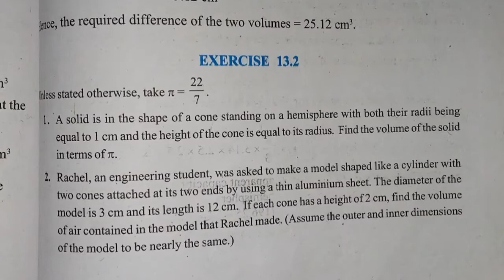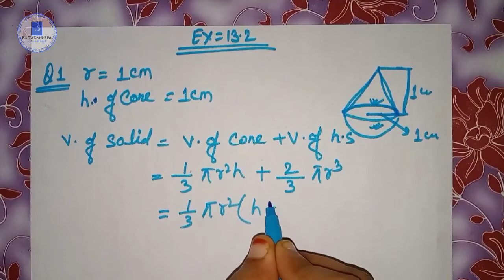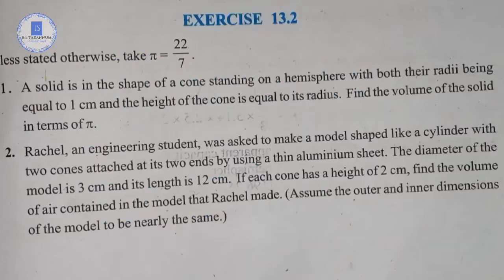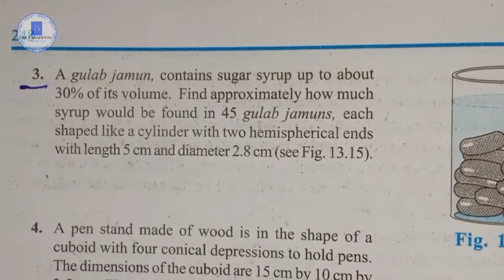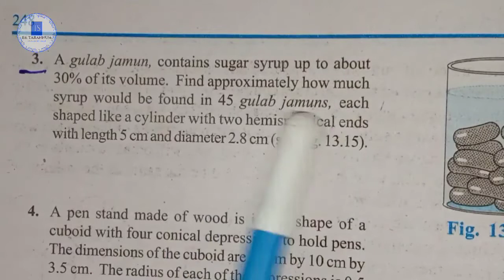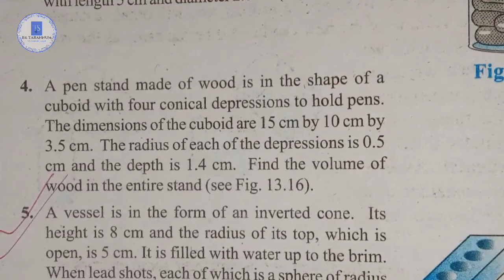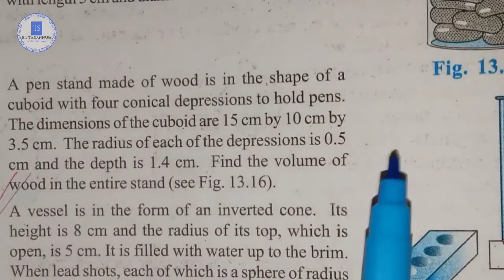Mensuration | Surface Area and Volume | Mensuration Class 10 Maths Chapter 13 | Lecture #4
Today I am going to teach Mensuration, Surface area, and volume of a cylinder, Maths class 10, and I cleared all the doubts of this chapter, class 10 maths.

I Tarannum Shakir, a qualified experienced B.Ed. a tutor helps students to acquire knowledge, competence, or virtue. I teach young people of school age may be carried out in an informal setting, such as within the family (homeschooling). My teaching specialization in Maths, Physics, Chemistry, for any class.